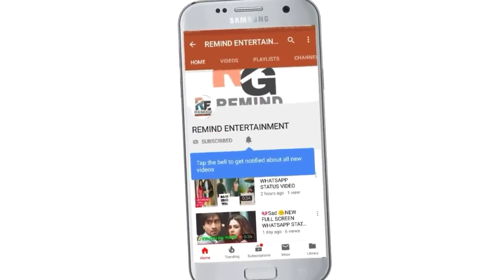AKSHAY KUMAR EMOTIONAL CRY STATUS ❤️